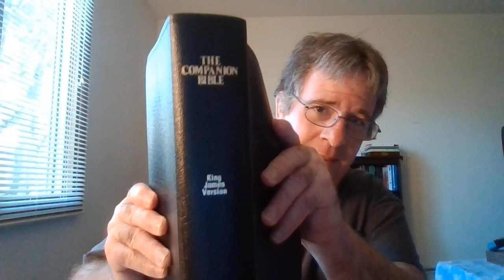Who Makes The Distinction?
"For while one saith, I am of Paul; and another, I am of Apollos; are ye not carnal?""Who then is Paul, and who is Apollos, but ministers by whom ye believed, even as the Lord gave to every man?""I have planted, Apollos watered; but God gave the increase.""So then neither is he that planteth any thing, neither he that watereth; but God that giveth the increase." 1 Corinthians 3:4-7
"But I will come to you shortly, if the Lord will, and will know, not the speech of them which are puffed up, but the power.""For the kingdom of God is not in word, but in power." 1 Corinthians 4:19-20